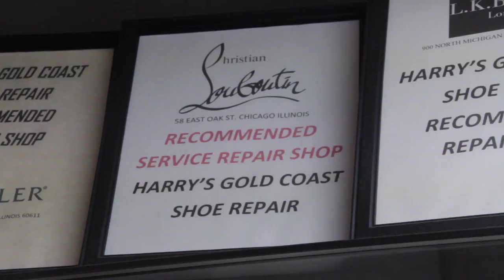Harry’s Gold Coast: Since 1907 (2021 Golden State Film Festival Trailer)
A documentary short film about the history of "Harry's Gold Coast" shoe repair. Proudly serving the Chicagoland area since 1907.

Shot and directed by Dimitra Korri.

Harry's Gold Coast Shoe Repair
1 W Chestnut St, Chicago, IL 60610